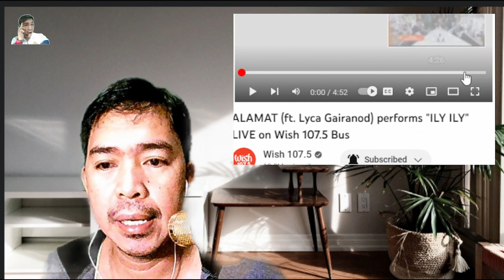ILY ILY - ALAMAT (ft.Lyca Gairanod) Perform LIVE on Wish 107.5 Bus || Reaction || RBofficial React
Today I am reacting to ALAMAT (ft.Lyca Gairanod) Perform on WISH 107.5 Bus ,Narinig ko nato yung Intro nila para ka lng Nagpapatulog ng isang bata bilang ina Ito yung maaalala ko ng bata ako,Bisaya mga magulang ko kaya alam ko ano ang Intro nito.Ang sarap sa tenga music nila MIX na tagalog,cebuano,waray Yun lng alam ko..

If you want to listen to the full version without interruption,visit and

-Did you enjoy this video ? I appreciate your LIKE ^SHARE

I would gladly delete the video as soon as possible.

Credit to the video owner   of the image,video clip and background music.

REACTION VIDEO

All media in this video is used for purpose of review and commentary